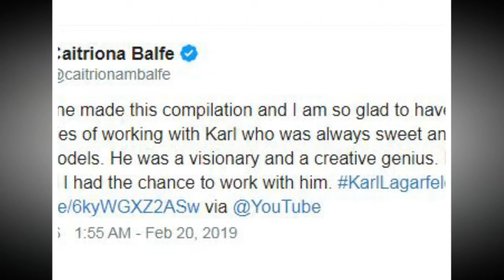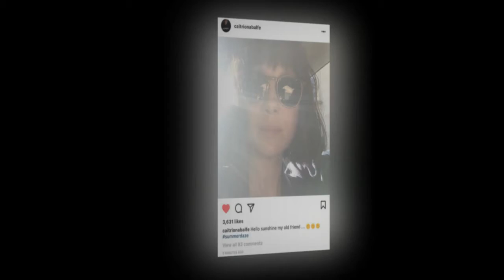Caitriona Balfe working on two writing projects and has ambitious goals